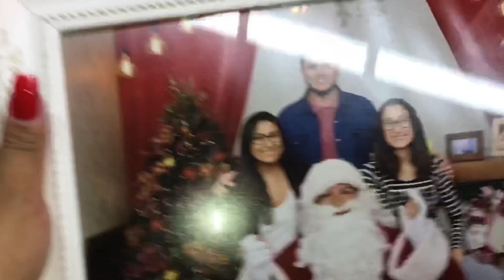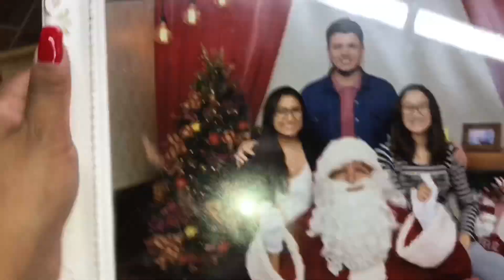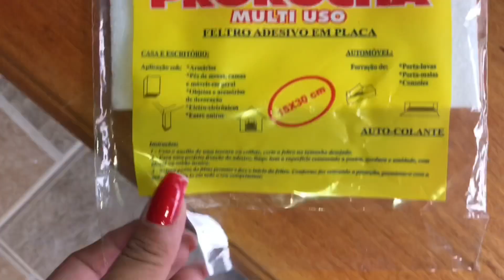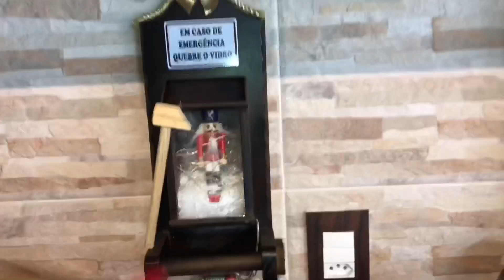NATAL 2019 DECORANDO A CASA PARA O NATAL BASTIDORES PARTE 2 E BATE PAPO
Esse é um vídeo de DECORAÇÃO DE NATAL aonde mostro parte da minha decoração natalina. Nesse vídeo mostro também meu cenário nevado e minha churrasqueira que transformei em lareira para o Natal . Espero que gostem do vídeo. Umbra de beijo e até o próximo vídeo.